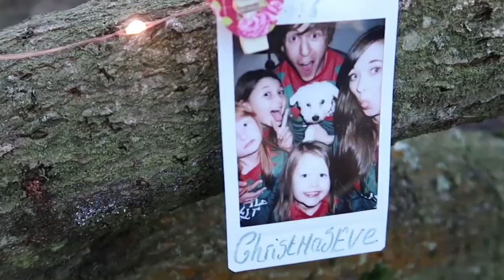TRYING AMERICAN CANDY | SWAP BOX COLLAB!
Our Mailing Address:

Low Road
Hunslet
Leeds
LS10 1AE
England
UK.